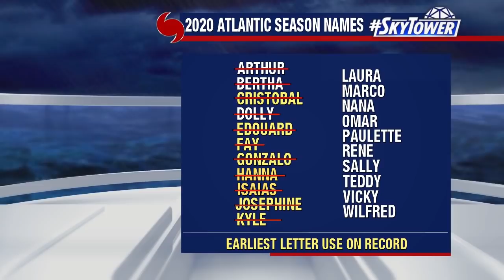Tropical weather forecast: August 20, 2020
Meteorologist Jim Weber has the latest on what is expected to become Tropical Storm Laura, as well as the newly formed Tropical Depression 14.